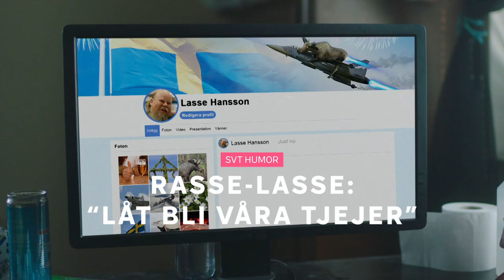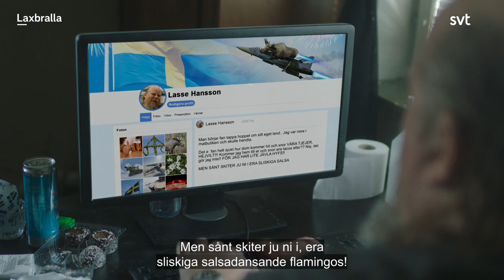Rasse-Lasse - Låt bli våra tjejer ☝️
En ny generation komiker driver med vardagsproblem, internet-troll, förortsbor och innerstadstrender. Med Simon Garshasebi, Babak Yousefi, Klas Eriksson och Louise Nordahl med flera.

Sketchserie där vi får möta allt från de känsliga ortengrabbarna, den oerhört svartsjuka flickvännen och internettrollet Rasse-Lasse, till dansbandet Sven-Ali och hans Shunoz. Med Simon Garshasebi, Babak Yousefi, Louise Nordahl, Athena Afshari, Thanos Fotas och Linus Eklund Adolphson med flera.